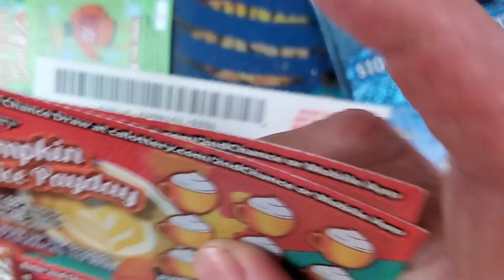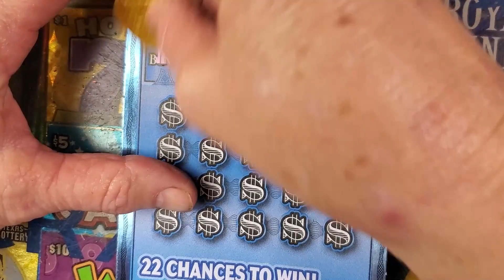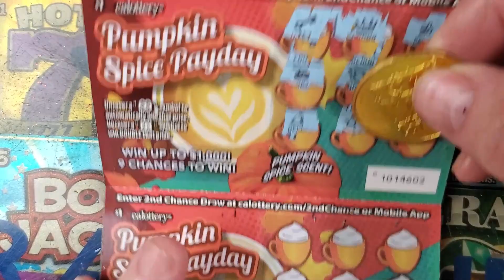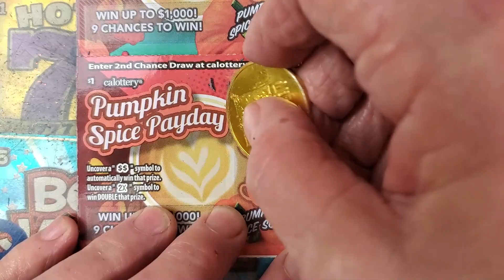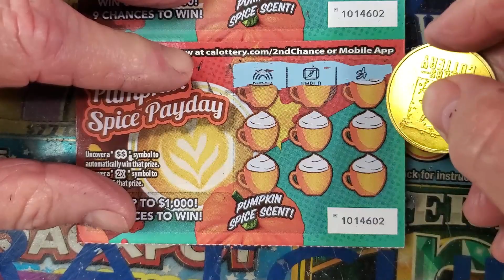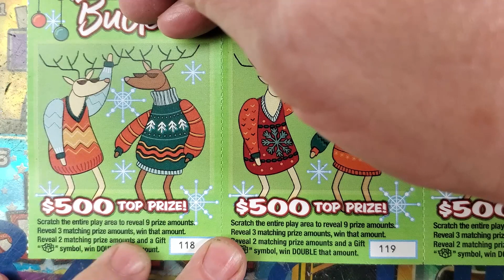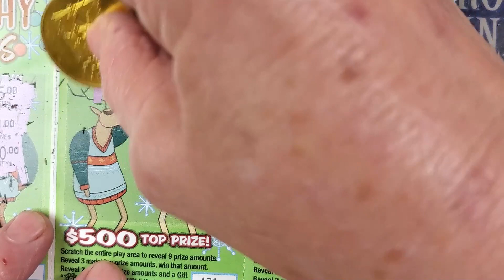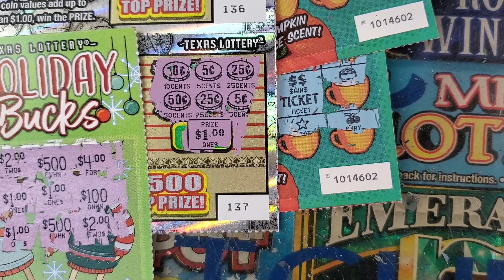🔥HAPPY THANKSGIVING EVERYONE TEXAS LOTTERY TICKET🔥